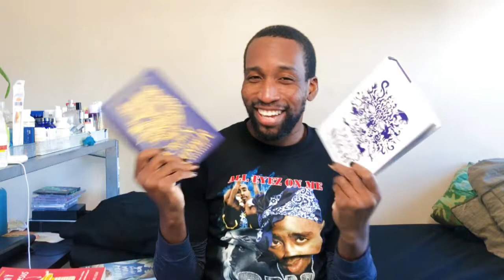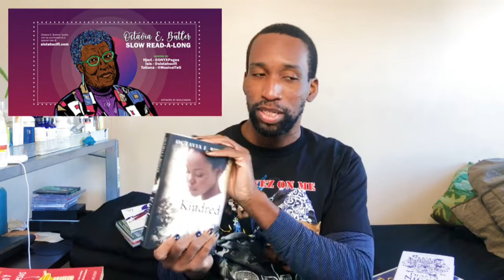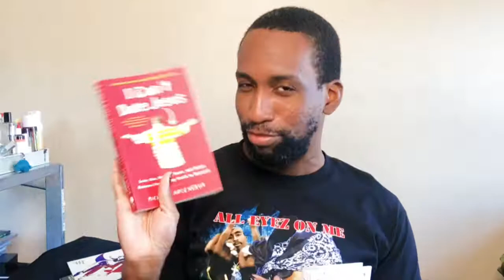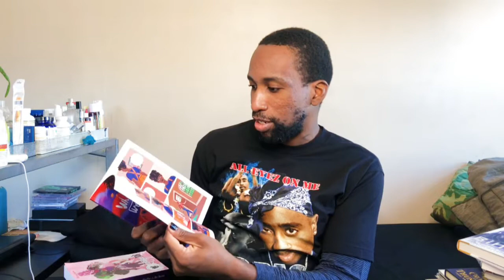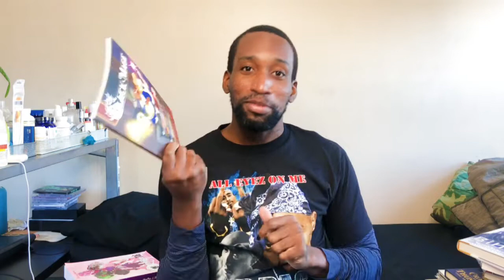June Should Be Black Future Month - Blackathon 2021 TBR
I'm so happy that Blackathon is back! Here are the books on my TBR for Blackathon 2021:

Beasts Made Of Night & Crown Of Thunder by Tochi Onyebuchi
Excellence by Brandon Thomas, Khary Randolph and Emilio Lopez
Freshwater by Akweke Emezi
I Can't Date Jesus by Michael Arceneux
The Black Veins by Aisha Monet

Other books mentioned:
Hurricane Child & Felix Ever After by Kacen Callender
The Black Flamingo by Dean Atta
MagnifiqueNOIR Book One by Briana Lawrence
How We Fight For Our Lives by Saeed Jones
A Song Of Wraiths and Ruins by Rosanne Brown
BlackAF by Kwanza Osejyefo and Tim Smith III
What We Don't Talk About by Charlot Kristensen
The Black Maje by Damien Barnes
You Brought Me The Ocean by Alex Sanchez

YT HOSTS

Team Thriller/Horror - Bowties and Books

IG HOSTS

            PROMPTS
            Theme - TRAVELERS

TEAM SFF

1. Rita Woods: A character traverses ñ realm or heavily embodies Black spirituality/spiritualism
2. Tade Thompson: A Black protagonist encounters an alien civilization or alien technology
3. Octavia Butler: Time travel is a major component to the story
4. Group book: The Lesson by Cadwell Turnbull *haven’t read but looks under hyped and amazing
**Caveat - at least one of the books must be a non US/UK setting

TEAM CONTEMPORARY/LITERATURE/NONFICTION

1. Maisy Card: a book that takes place over one character’s life span or an intergenerational narrative
2. Patsy: 2 queer characters embark on a journey together, bonus points if it’s a tangible journey such as a road trip
3. Nnedi Okorafor: a disabled character embarks on a journey or a book by a disabled Black author
4. Group book: The Secret Lives of Baba Segi’s Wives by Lola Shoneyin

Team THRILLER/HORROR

1. Megan Giddings: A Black character moves to a new town with an old secret
2. Victor LaValle: Supernatural or paranormal horror
3. Rachel Howzell: Taking place on vacation, sabbatical, or a decadent setting
4. Group book: Wife of the Gods by Kwei Quartey
**Caveat - at least one of the books must be a non US/UK thriller or horror

YT VIDEO CHALLENGE FEB 13 - 19TH
1.  A 2021 anticipated release
2.  Fancast for a Black book that needs an adaptation ASAP
3. Make an afrocentric treat/meal or order from a local Black business, don’t forget about non US Black cuisine
4. Take the Black History Trivia Quiz and Take the Black Author/Literature Quiz [QUIZ LINKS WILL BE UP SOON BUT NO CHEATS :P]
5. A *culturally appropriate* outfit inspired by one of your fav black characters
6. Draw or paint an iconic Black bookish character and see if people can guess who it is
7.  Get cozy, turn the lights low, and pick a spooky story from the Nightlight podcast to listen to OR share visual artwork you love from a Black artist. It can be a graphic designer you love or animation or some gorgeous book covers

INSTAGRAM CHALLENGE FEB 13TH - 19TH
Day 1 - Mirror Image: Cover recreation or homage
Day 2 - Muslim narrative
Day 3 - Black Joy: a lighthearted, feel good read
Day 4 - Caribbean narrative
Day 5 - a classic: not a European or American setting
Day 6 - Black trans non-binary and or binary trans narrative
Day 7 - A disabled character on a journey

TEAM THRILLER/HORROR Netflix Watch party for HOLD THE DARK: February 19th at 6:30 pm CST: link TBA

TWITTER AND IG MOVIE WATCHALONG DATES:

FEBRUARY 6 @ 6PM CST: Spiral  (thriller/horror)
FEBRUARY 13 @ 6 PM CST the photograph (Contemporary)
FEBRUARY20 @ 6 PM CST miss Juneteenth   (Family)
FEBRUARY 26 @ 6 PM CST Pumzi (scifi)

EMERGING BLACK AUTHOR CONTEST

Submit a short story anywhere from one paragraph to up to a couple pages with the theme of Travelers. 1st place is 75$ or 50$ and a pack of TBR Cards, 2nd place is 25$ or a pack of TBR Cards.